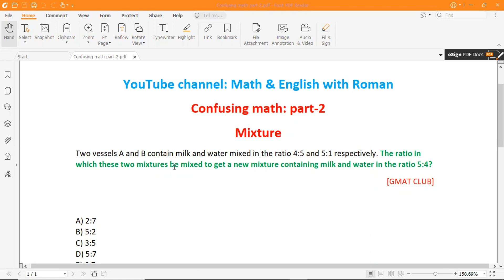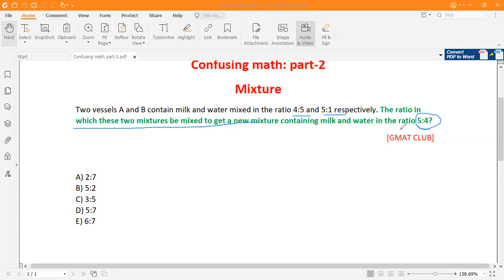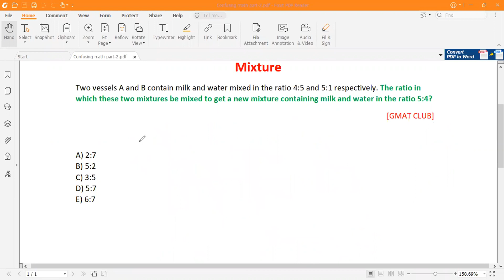Confusing math part 2│Mixture│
Confusing math part-2
Mixture
Confusing math makes us puzzle in the exam hall. I will continue this series. Your bit inspiration makes me more enthusiasm for taking new project.